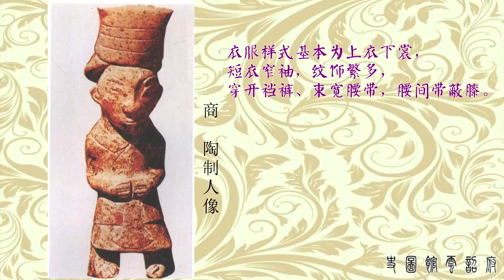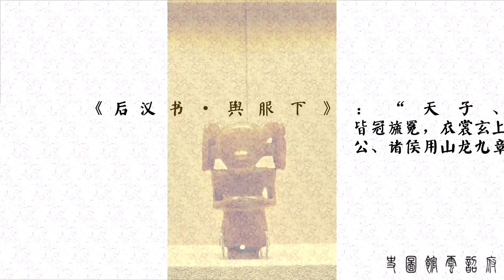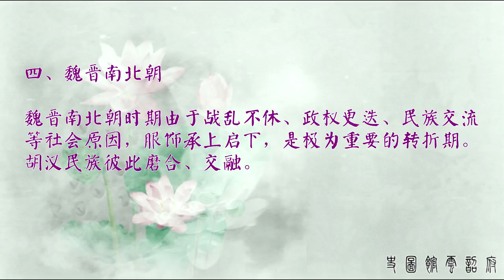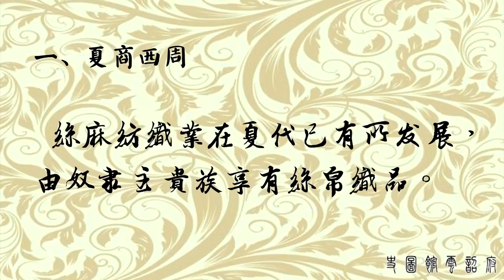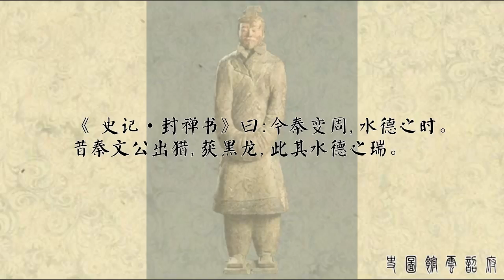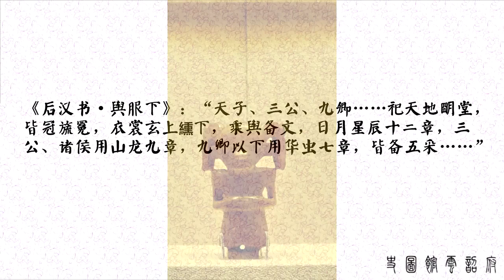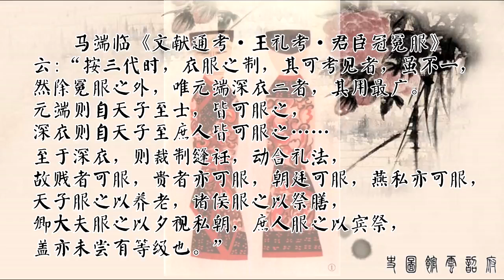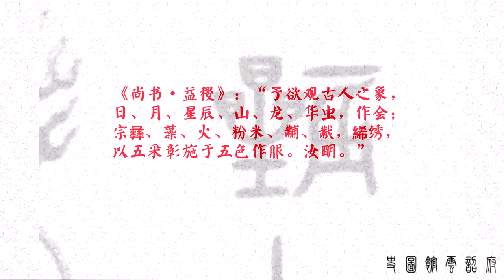中国服饰史第一话：历代典型服饰简述（前篇） ya~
本系列正经科普中国服装衣饰之历史，此为第一话，不定期更新。

Hello各位仙女们，好久不见啦。本宝宝又搬家了，希望你们会喜欢新家的这个背景（其实也没什么变化），新房间阳光超级好，心情也超级好。之后会.

We produce history-themed animated maps that focus particularly on the history of China and the. Our goal is to teach more people about Chinese history and reveal the once-forgotten beauty.